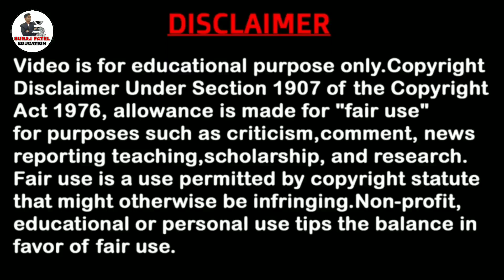HRD Minister | Nation Education Policy For All Students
makaut exam news 2020,
makaut exam news today,
makaut exam latest news
ugc guidelines for examination 2020 latest news
mumbai university exam news 2020 today,
mumbai university exam news marathi,
mumbai university exam news latest
Exam Cancel hona hi chahie,
backlog student 2020 latest news
maharashtra student union exam,

Hi
It had been notified earlier through Notice No.2.7.4/Regis./Ntc.Com.Exm.Fees/2020 dated 4.7.2020 that
University has constituted a Committee to inspect / consider exam fee refund due to financial
hardship faced by the students due to COVID-19 pandemic and the committee has put forth its
report on rolling back of final semester examination fees collected by the university for the on
ongoing / just concluded end semester evaluation process, publication of results and issuance of
certificates.
certificates.